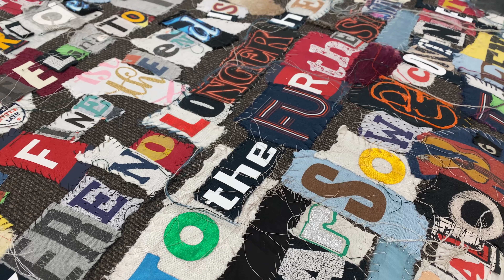Olivia Vigo : Information Rich | Larrie Gallery